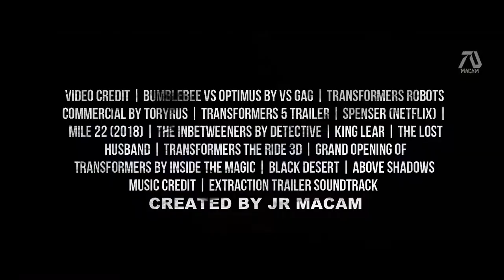TRANSFORMERS 7 RISE OF THE UNICORN - 2022 | Trailer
This concept was inspired by the Bumblebee concept trailer, seeing how much sources is available. Including Universal Studios Transformers clips, commercials etc... I am not a big Transformers fan, but I remember always liking it. I wanted to bring the original cast to this so I put Megan Fox.

The concept of this is suppose to make Optimus Prime the villain. Kinda like Loki in Avengers, later on knowing he is controlled by the bad guys. My favorite connection is when Mark Wahlberg calling Megan Fox to his car, clips from Spenser and the video game commercial of Megan Fox running towards it. The clip of the girl going into the car was actual not Megan Fox but a clip from a Bumblebee commercial in China.

The conversation in the end "they framed me" was from the Spenser film then I connected the film from Above the Shadows of Megan Fox showing her talking with the line from Mile 22 of a girl saying "Because your mentally disable". I thought the soundtrack Extraction film is pretty cool for this concept.

I didn't own any of this video. I just re-uploaded it. Thanks!